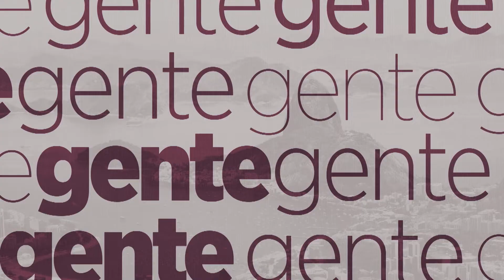Pres. da Cedae, Leonardo Soares, e Relações Institucionais Águas do Rio, Anselmo Leal - Gente do Rio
Programa de entrevista sobre a Retomada do Rio,  com foco em política, economia, turismo, educação e cultura que vai mostrar as grandes articulações políticas capazes de impactar a vida do Estado. A entrevista desta semana é com o Presidente da CEDAE, Leonardo Soares, e com o Diretor de Relações Institucionais Águas do Rio, Anselmo Leal.